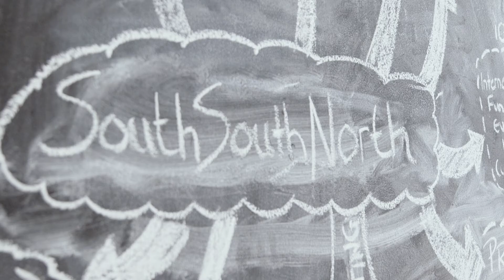Sun Exchanging: South South North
Sun Exchange's latest project is for an organisation at the forefront of tackling climate change in the developing world. What could be a better use of solar (and people) power? Want to take part in a double whammy of helping the human race survive against the threat of climate change, and earn income? Be part of the solution!  Own solar cells in this project now.